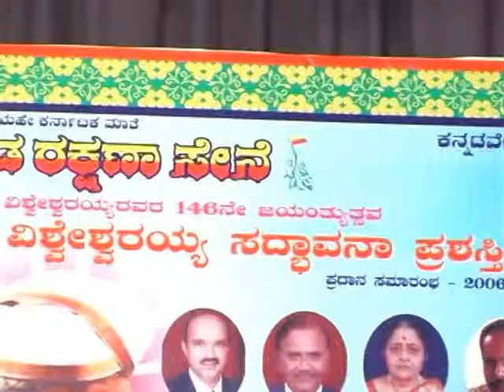Copy of Bharataratna Sir M Vishweswrayya Award to A N Prahlada Rao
The Kannada Crossword writer A. N. Prahalada Rao’s name has been included
in the LIMCA BOOK OF RECORDS-2015 for his achievement of making highest
Crosswords in Indian regional languages. A.N. Prahlada Rao (b July 24, 1953)
 of Bangalore has created 29,258 crosswords that have been published in 43
Kannada magazines up to June 30, 2014. His first crossword was published in
the Kannada weekly Aragini in 1984. He has seven crossword books to his
credit. He has created 9 lakh clues for his crosswords.
A.N.Prahlada Rao has started his career as journalist from Kolar and joined
State Information and Public Relation Department in 1983. He has worked as
Public Relations Officer at BBMP, BWSSB and KSPCB. He also worked in Chief
Ministers Press section. As District Information Officer he served at Mandya and
Ramanagar also. He has retired from Government service in 2013.
He also written several books on Kannada Cinema including ‘Bangarada Manush
aya’ a biography on Kannada Matinee Idol Dr.Rajakumar. English translated
version of this book was released at New Jercy, America.